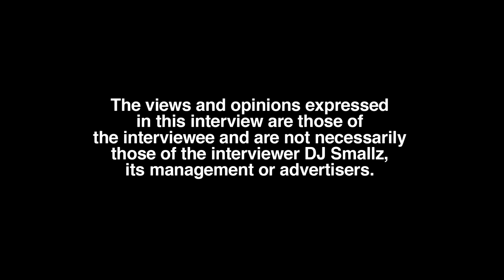Project Youngin Why I Signed With Motown Records! YNW Melly, 100k Management, Track Advice! (part 3)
St. Petersburg, FL born-raised/St. Petersburg, FL-Atlanta, GA residing recording artist, Project Youngin, sits down with DJ Smallz and reflects on his music career, opening up about his past.